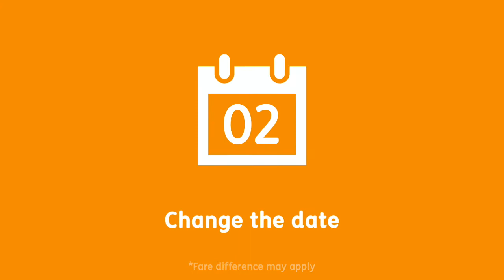FlexiBiz - Offerings and benefits